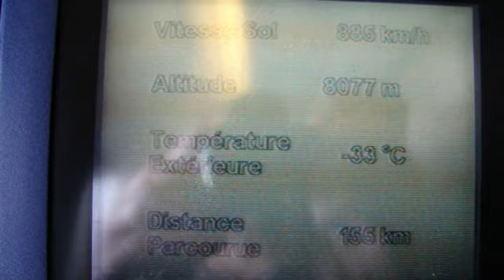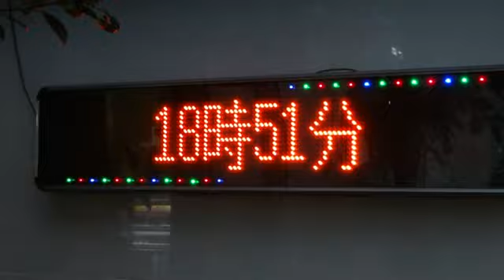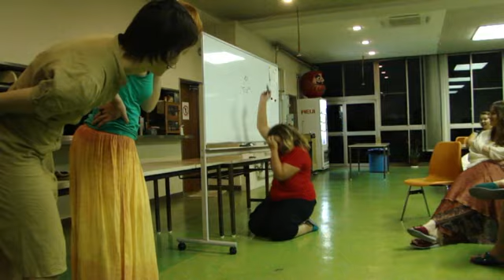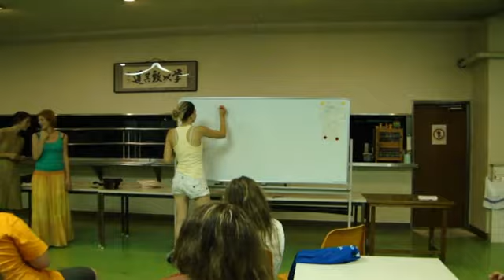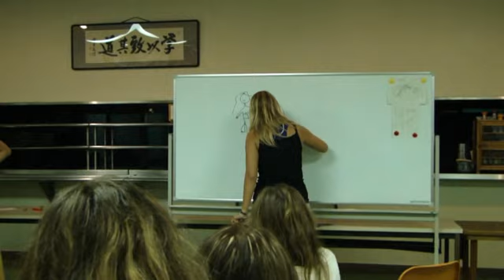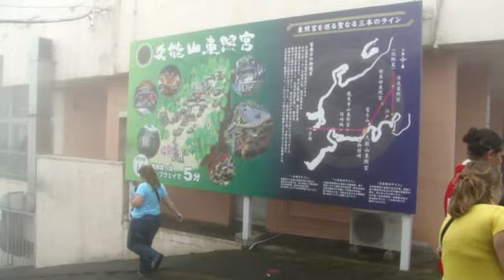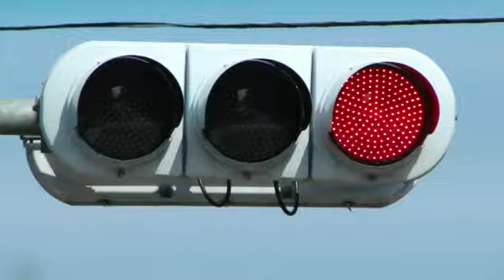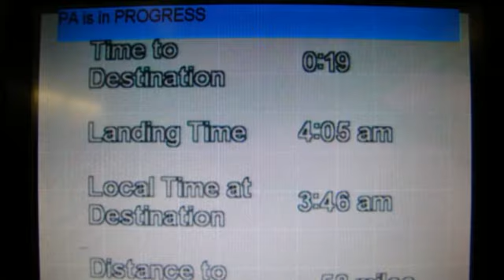2009-07-18 - 31 Skřivánek ze Židlochovic v JAPONSKU video